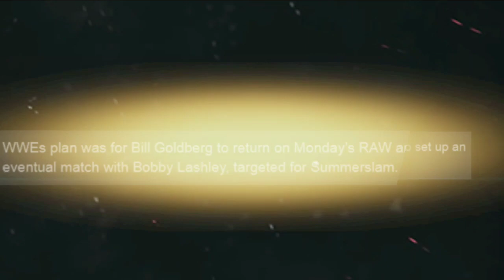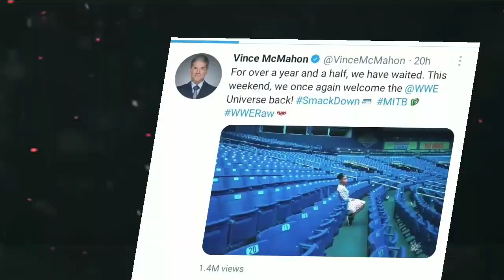Roman Reigns destroy Edge ! Goldberg 100% confirm Return ! John Cena attack Roman Reigns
1) Roman Reigns attack Edge  Dominic & Rey Mysterio Smackdown
2) Goldberg return Monday night RAW and challenge Bobby Lashley WWE Championship at SummerSlam 2021
3) John Cena 100% confirm return SmackDown and attack Roman Reigns and Seth rollins SummerSlam 2021 Universal championship match
4) Sasha banks returns and challans Bianca Blair  for SmackDown women's Championship
5) Backy Lynch  returns money in the bank 2021 and challenge Rea Reply raw women's Championship at SummerSlam 2021
6) SmackDown match prediction and preview
7) Seth rollins vs Kevin Owens vs  nakamura vs Big E fatal 4 way  SmackDown match
8) Carmella vs Bianca Blayer SmackDown women's championship match SmackDown
9) Roman Reigns and usos vs Dominic Rey Mysterio and edge  6 man tag team match
10) WWE officially announcement his official YouTube channel WWE live crowd finally back